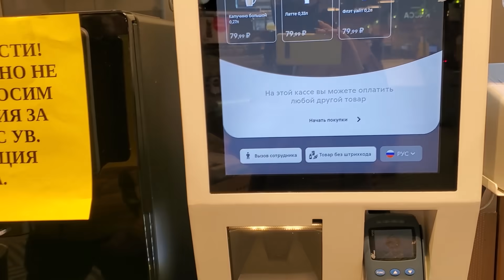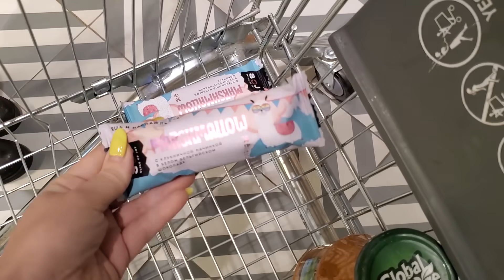ВЛОГ: Подали Документы в ШКОЛУ. Что с НАШИМ ЛЕТНИМ Отпуском? Закупаемся в ПЯТЁРОЧКЕ!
😉Всем привет, рада видеть Вас на моем канале, в этом домашнем и уютном влоге Подали Документы в ШКОЛУ. Что с НАШИМ ЛЕТНИМ Отпуском? Закупаемся в ПЯТЁРОЧКЕ!